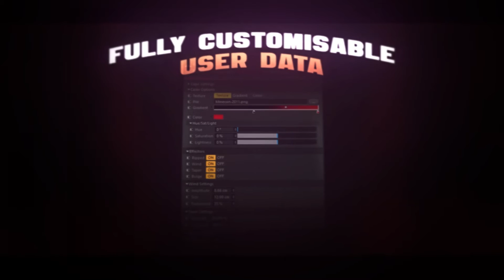(Promo)Fully Customizable Cape Rig Pack by Flash ~ Reuploaded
Yo guys Heres a promo to FlashDesigns Customizable Cape Rig Pack its not free so yeah xD

FlashDesigns Fully Customizable Cape Rig Pack
To use this pack you need a version of Cinema 4D
Features
25+ Textures
Short + Long
Bend Controls
Color Options (Texture/Gradient/Color)
Hue, Saturation & Lightness Controls (For the textures)
Taper, Bulge, Wind, Spherify, & Ripped
Wind Settings (Amp, Size, Turb)
Bulge & Taper Settings (Strength & Curvature)
► Song Used
Title: Hellberg - The Girl (Stonebank Remix)